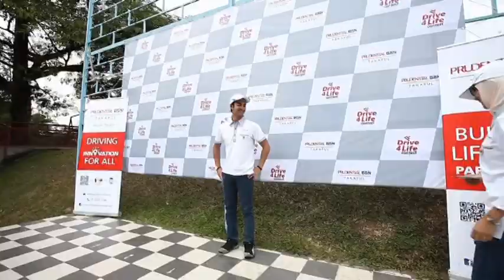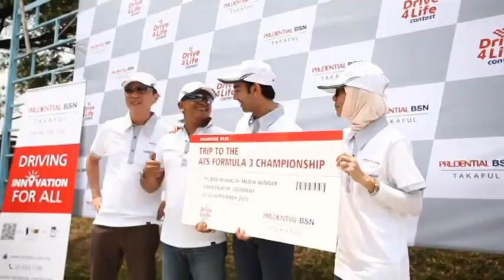PruBSN Drive4Life Contest Event - Prize giving ceremony for public & media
This video was taken during Drive4Life Contest happening on 24th August 2013 at Speedway PLUS Gokart Circuit.

This was during the prize giving ceremony which is a trip to Germany and go behind the scene during Nabil's ATS F3 Championship late Septemebr 2013 at Hockenheim Circuit in Germany.